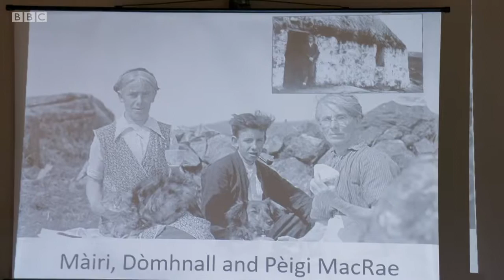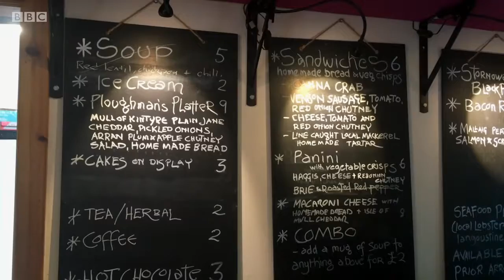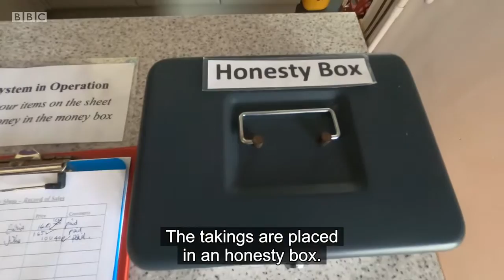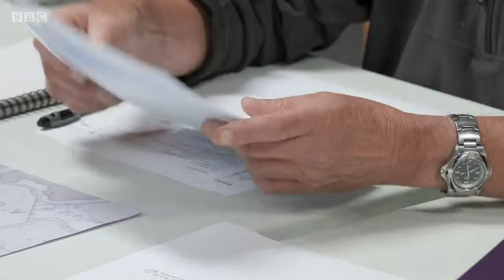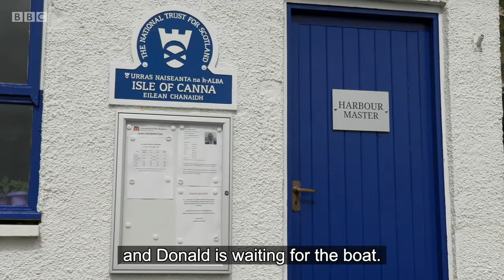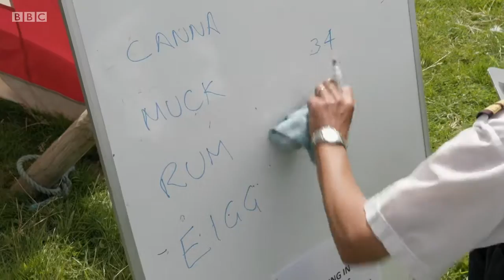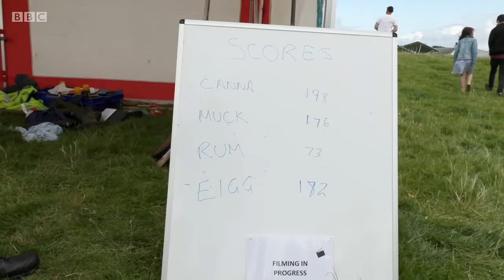Summer on Canna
BBC Alba documentary on the Isle of Canna (Eilean Chainnaigh)